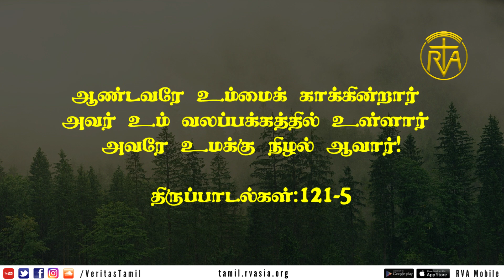நம்மை காக்கும் கடவுள்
ஆண்டவரே உம்மைக் காக்கின்றார்; அவர் உம் வலப்பக்கத்தில் உள்ளார்; அவரே உமக்கு நிழல் ஆவார்!

திருப்பாடல்கள்121-5.